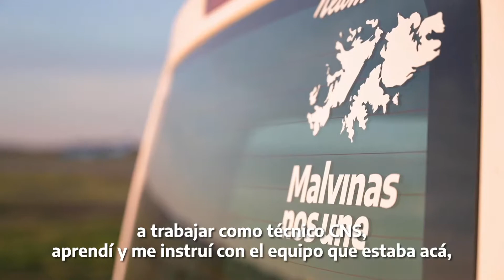Nuevo VOR en el Aeropuerto de Ezeiza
El nuevo VOR del Aeropuerto de Ezeiza ya está instalado y operativo. ✈️

La incorporación del flamante radiofaro reemplaza al anterior con 32 años de servicio. Con mejor tecnología fortalece la Seguridad Operacional y permite una mayor disponibilidad.

El radiofaro VOR permite a las aeronaves volar de un punto a otro siguiendo una trayectoria trazada por el sistema.

Su modernización representa una notable mejora tecnológica, de equipamiento y conectividad para el Aeropuerto Internacional de Ezeiza.

Esta instalación llevada a cabo por EANA forma parte del PlanDeModernizaciónDelTransporte impulsado por el Ministerio de Transporte de la Nación 🇦🇷.